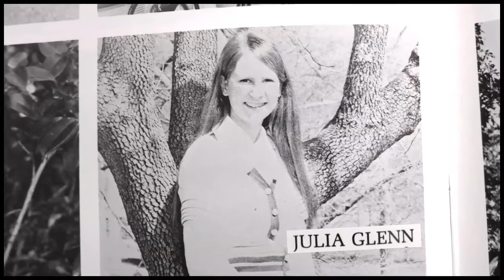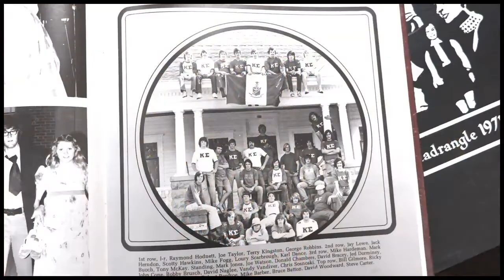Why I Love LaGrange College - Mike and Julia Barber '74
Speaking from the heart, Mike and Julia Barber, who met at LaGrange College and today are generous supporters of the college's ongoing efforts to help students achieve their goals, talk about their years (1970-74) at LC.